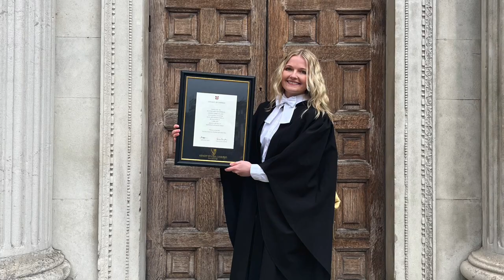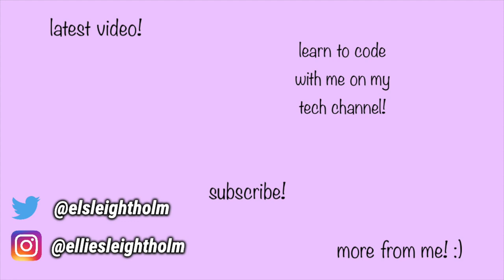Q&A with Mathematics Graduates - Is a Maths Degree Worth it?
Answering your questions! Is a maths degree worth it? How hard is a maths degree? Favourite and worst subject? Answering these questions and many more!

For those of you that are new here, hi there 🌞 my name is Ellie and I'm a Cambridge Part III Mathematics Graduate and current Astrodynamics Software Engineer!